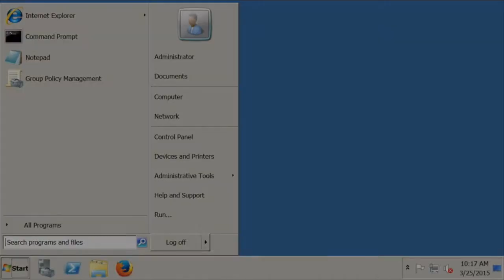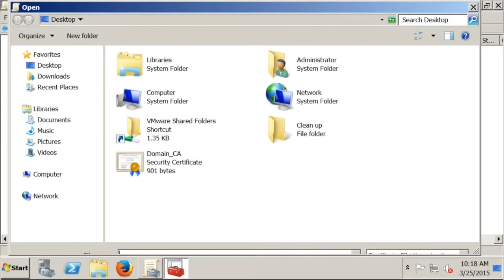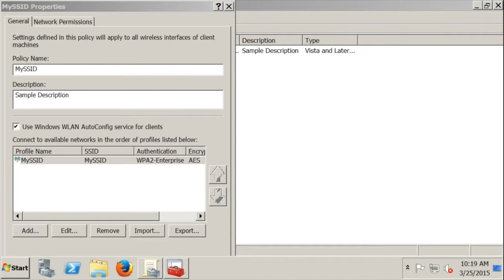Group Policy Objects for WiFi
This video goes through the elements of preparing a GPO for use with a domain-signed authentication certificate.